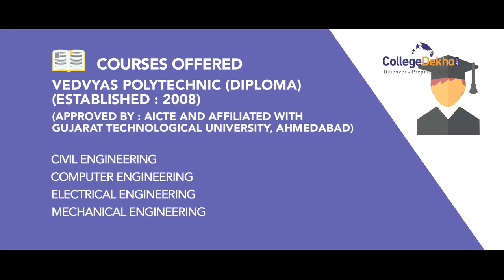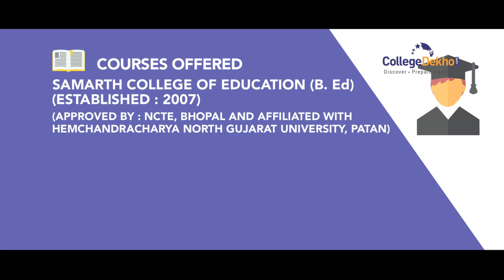Samarth Group of Colleges (SGC), Himmatnagar (Gujarat)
Samarth Group of Colleges or SGC Himmatnagar offering B.Tech, B.Ed, BCA, MCA , Civil Enginnering, Electronics and Communication Engineering, Mechanical Engineering, Electrical Engineering, Computer Engineering.